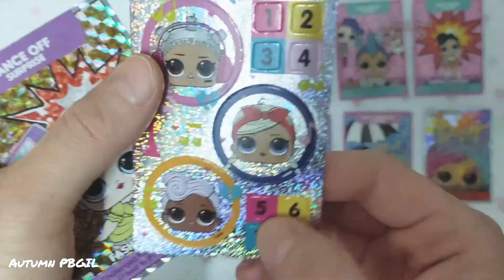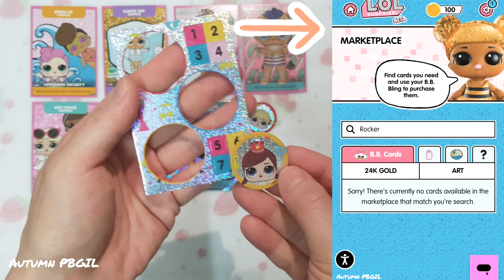【Unboxing】L.O.L. Surprise! Dance Off! Trading Card Game 6y+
🌼 Ep. 14 🌼

Contains
8 Cards And 3 Tokens
Per Packet

To Collect!

200 Popular Cards
140 Pare Cards
60 Ultra Rare Cards
50 Token Cards
(3 Tokens per Card)

Play, Trade, Win!

ฅ⁠^⁠•⁠ﻌ⁠•⁠^⁠ฅ
✏️ 星期日（Sunday）07：35 讚美詩影片。
✏️ 星期日（Sunday）07：37 玩具開箱影片。

ฅ⁠^⁠•⁠ﻌ⁠•⁠^⁠ฅ